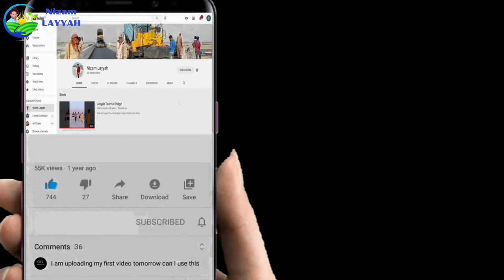the beauty of GCUF Layyah Campus the most beautiful seen of gcuf layyah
ایسے مناظر پہلے کبھی نہیں دیکھے ہوں گے
مناظر ایسے کہ بار بار دیکھنے کو دل کرے
GCUF Layyah Camp
the beauty of GCUF Layyah Campus the most beautiful seen of gcuf layyah city beauty of punjab pakistan.